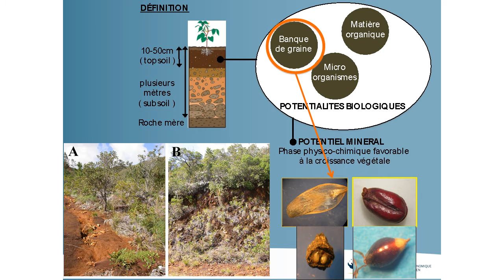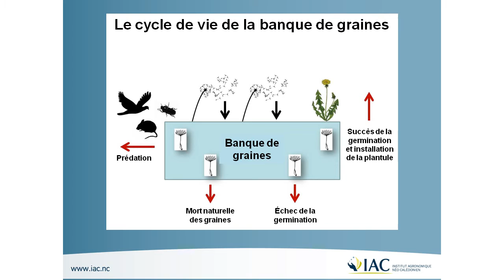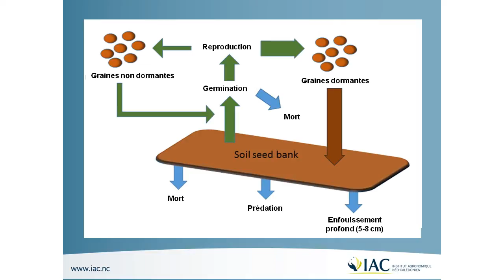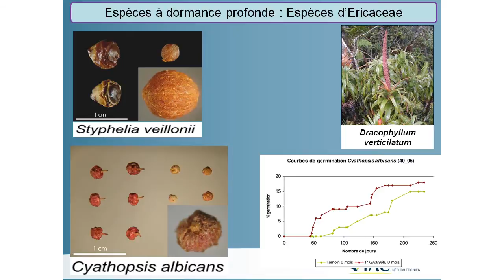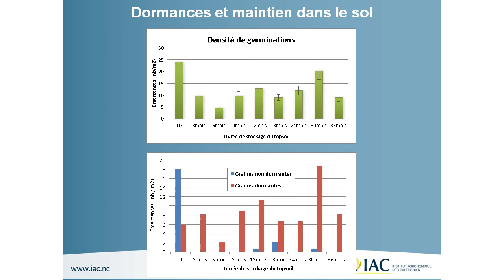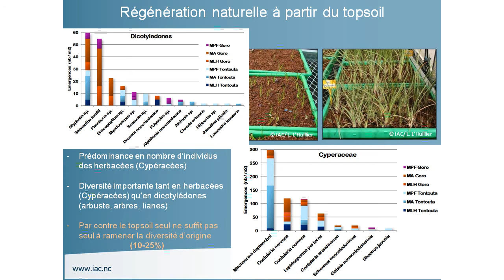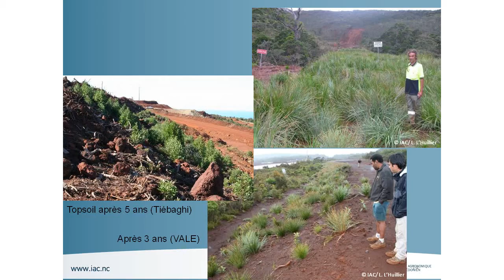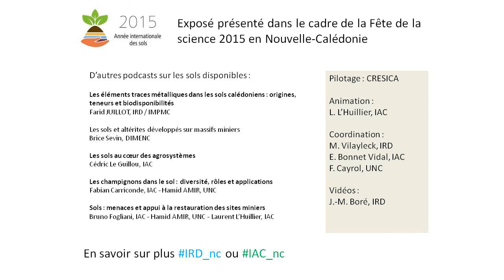Conférence " Banque de graines dans le sol" par B. Fogliani (IAC)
Les sols sur terrain minier de Nouvelle-Calédonie font l'objet d'énormes pressions : les mineurs les décapent pour exploiter le nickel, alors que dans le cadre de programmes de restauration écologique et revégétalisation, il est crucial de conserver les potentiels biologique et écologique de la biodiversité qu'il contient (graines, microfaune, champignons).
Par Bruno Fogliani, chercheur en bio-écologie végétale à l'IAC

Prise de vue et montage vidéo : IRD Nouméa
Filmé le 1er octobre 2015 - Fête de la science Nouméa - Tables rondes Cresica